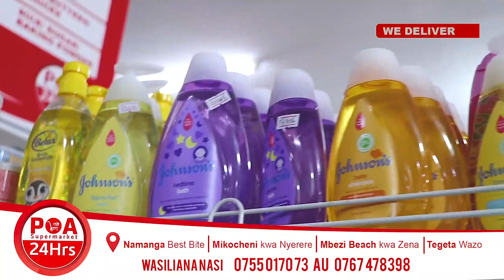"NI AIBU, WAKULIMA WAMEKATA TAMAA, HALI NI NGUMU, BARABARA NI MBAYA, HAZIFAI" - BILAKWATE...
NI mkutano wa pili wa Bunge la 12, Kikao cha Saba, umeendelea tena leo Februari 10, katika makao makuu ya nchi jijini Dodoma, ambapo wabunge wameendelea kuchangia mapendekezo ya  mpango wa Taifa wa maendeleo kwa miaka mitano kuanzia mwaka 2021, 2022 na 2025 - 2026...